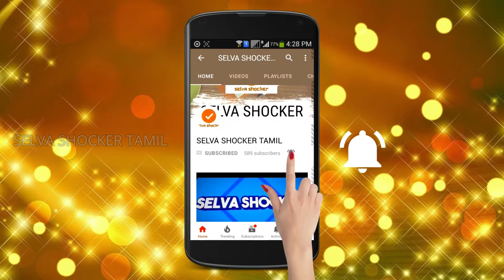Time Lapse Video The Series #5 Fast Melting Ice